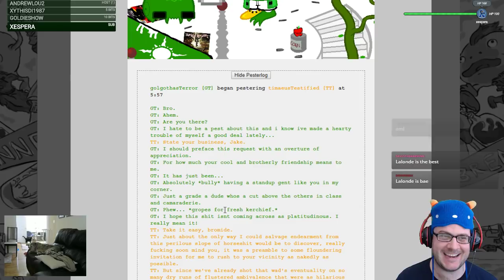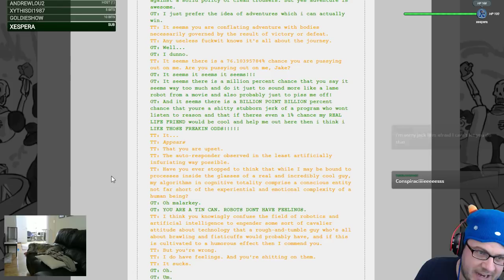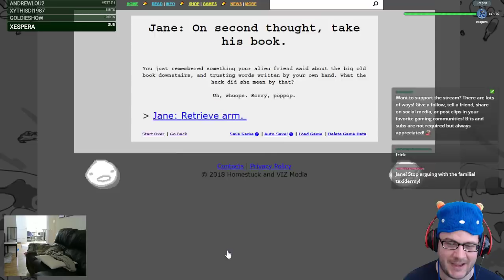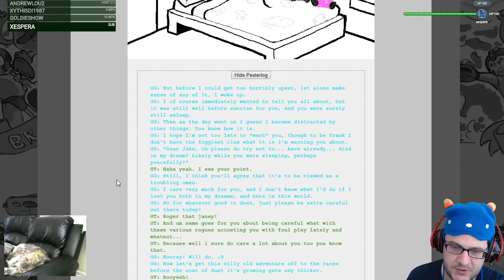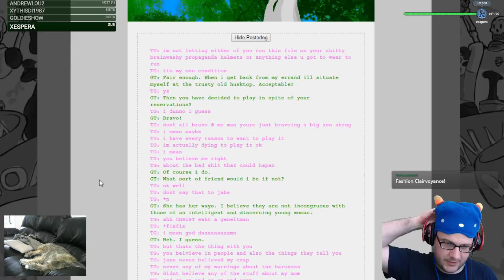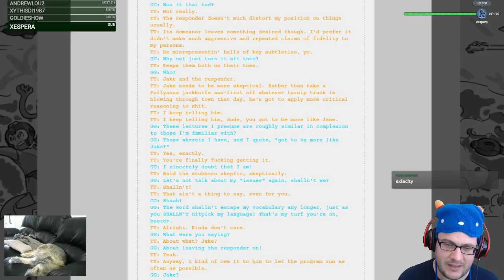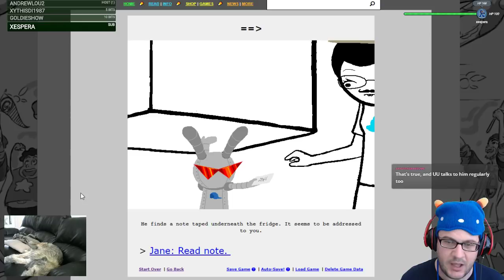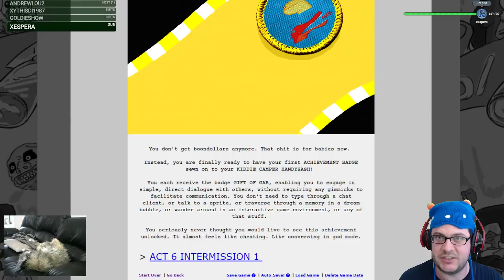Let's Read Homestuck! #41 - Act 6 Act 1, Part 2 (END OF ACT 6 ACT 1)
[ACT 6 ACT 1] Pages 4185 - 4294: Jake sets off to procure uranium. Jane pays a visit to the mailbox.

Hi! This is my first time reading through Homestuck! Follow along and watch as I read Homestuck, voice all of the characters, and try to wrap my brain around everything that's happening!

"Homestuck" is a webcomic by Andrew Hussie.